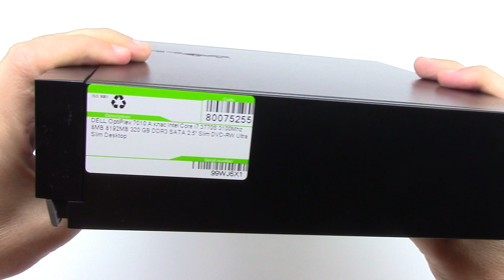DELL OptiPlex 7010 USFF Preview A class Refurbished